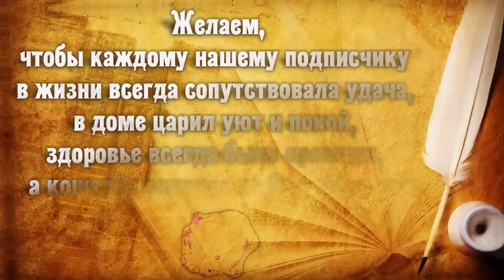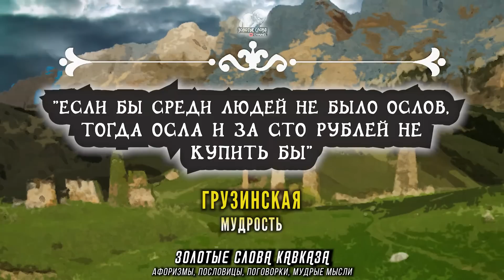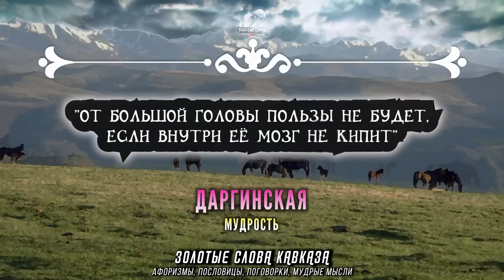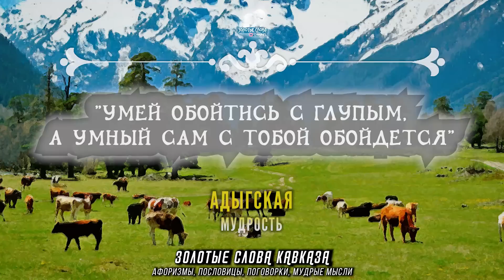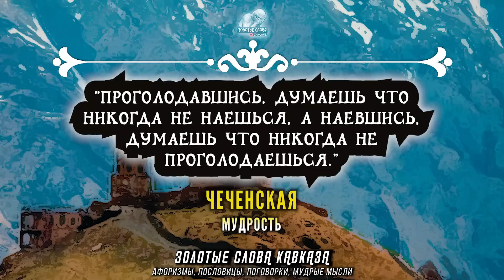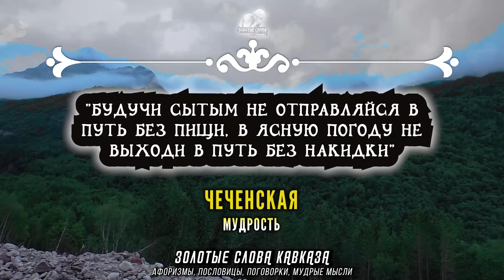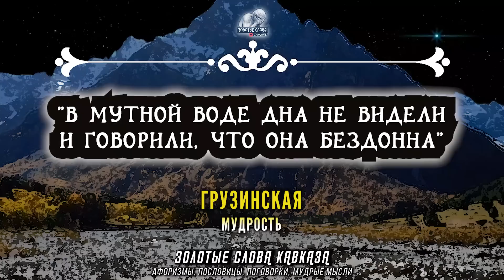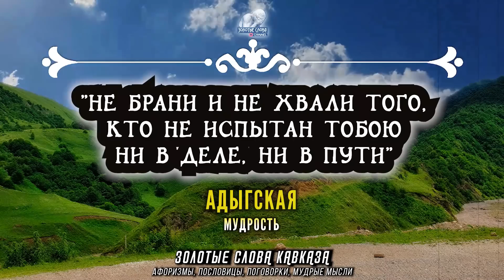Как же трогают эти КАВКАЗСКИЕ мудрые мысли! Всё Правда До СЛЁЗ. Пословицы и поговорки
Сегодня хотим Вас познакомить с лучшими Кавказскими мудрыми мыслями, которые очень тщательно собраны для того, чтобы Вы поняли немного культуру кавказских народов по отдельности. В эту большую подборку входять Чеченские мудрости, Азербайджанские, Армянские, Грузинские, Адыгские, Дагестанские пословицы и поговорки, Дигорские мудрости, Абхазские, Осетинские, Ингушские, Кабардинские и Даргинские мудрости. Просмотрите видео, и поймёте, чем народы кавказа отличаются между собой, либо, что у них всех общего. У них у всех есть много пословиц и поговорок про родителей, про детей, о любви, об уважении, о труде, о братстве, о воспитании, о старших, о характере и много других мудростей. Большая подборка Кавказских мудрых мыслей, пословицы, поговорки, афоризмы и золотые слова народов Кавказа на канале "ЗОЛОТЫЕ СЛОВА".
СВЯЗЬ с нами:
🔴 Ставить палец ВВЕРХ👍 либо ВНИЗ👎 - РЕШАТЬ ТОЛЬКО ВАМ!

Вам и Вашим близким искренне желаем Здоровья, Счастья, Успехов в жизни, и Мирного Неба над Головой!
Мирного неба Вам над головой и крепкого здоровья! Это пока главное!